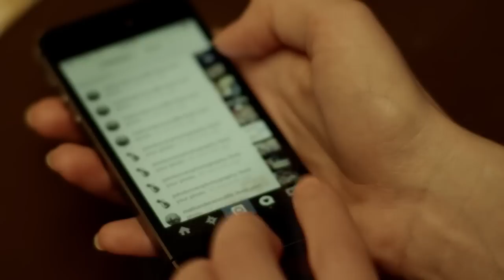The Illusion of More, by Master Illusionist Harris III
The Illusion of More, by Harris III.

Book trailer directed by Matthew Underwood.